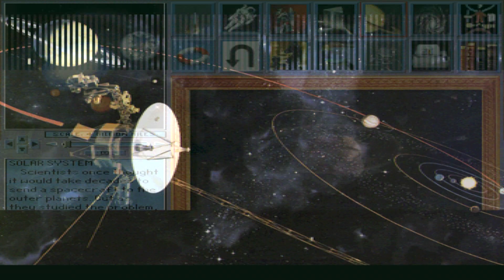Four Planets at Half Price (HD) from Space Adventure MS-DOS/Packard Bell Version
Part 15 of 17. This was the oldest Knowledge Adventure game I had as a kid. Space Adventure! I remember as a Kid even this game seemed more Dated the other games in the Adventure series, and when I saw the date I understood. However, there is a charm to this game.

This movie shows a CGI rendering of one of the Voyager Spacecraft, doing a flyby of the Planet Saturn.

For these re-recordings of the Movies from Space Adventure I decided to include the text, music if they had any for one loop(or two) as well as the image if it had them. For the text, I went at the speed of how I thought

Originally I uploaded these around Christmas time of my Senior year 2009. I had decided to place a few these before Undersea Adventure. I don't remember if these were requested or not.

From what I have found, I believe Space Adventure was the Third Game Released by Knowledge Adventure was the last to be based in a Reference center. After this I believe Dinosaur Adventure game next. This game was released in 1992 a year after I was born. This was the first of the games to feature music where as before you had to press the sound button to get snippets to play.